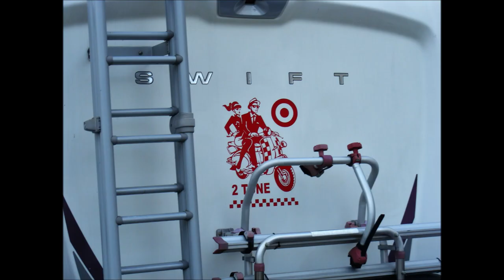Bridlington Scooter Rally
No financial gain was made with this video